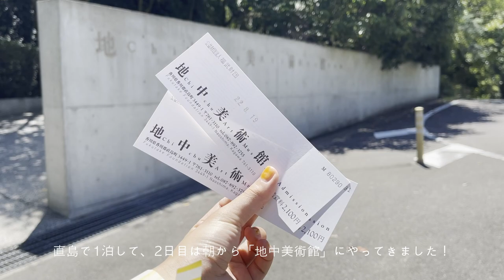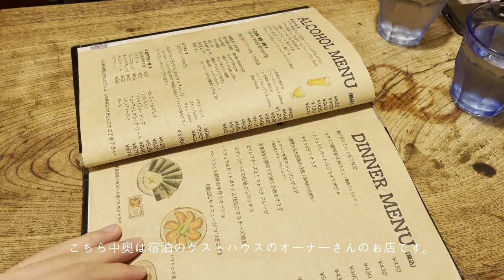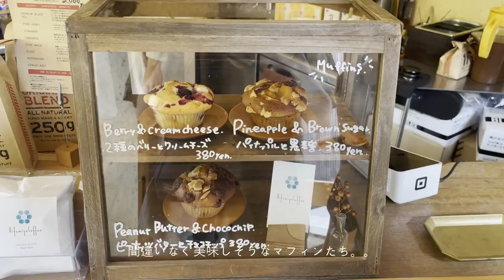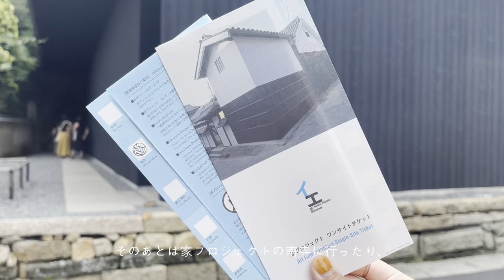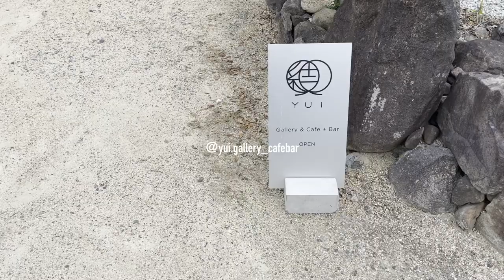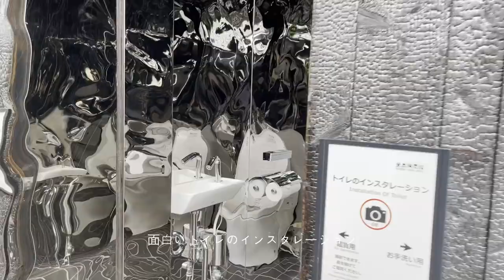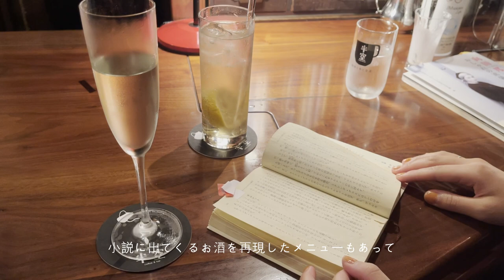【旅行 vlog】瀬戸内国際芸術祭’22 夏 後編｜直島｜豊島｜美術館｜ゲストハウス｜古民家カフェ｜20代社会人カップル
こんにちは！みねはなです🐈
お盆休み期間に瀬戸内国際芸術祭に行って参りまして、
今回はその”後編”の動画をお届けします。

そろそろ9/29~11/6の秋の会期が開催されますね！
ぜひ皆さんも一緒に瀬戸芸楽しみましょう〜
この動画が参考になれば嬉しいです☺︎

この調子で動画を投稿していきますので、次回もご覧いただけるのであれば是非チャンネル登録、また高評価やコメントも励みになりますのでよろしくお願いいたします。

【今回訪問した場所】
📍瀬戸内国際芸術祭2022